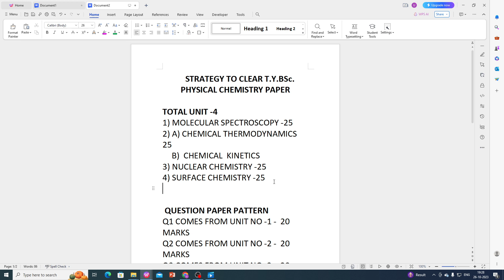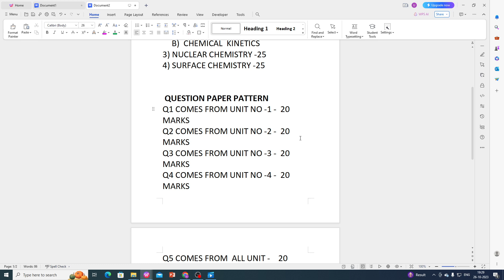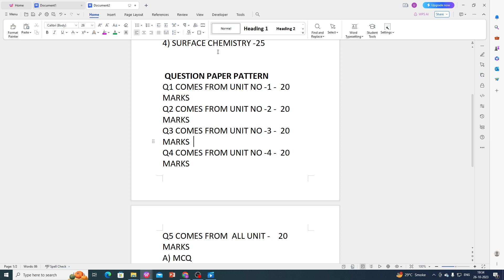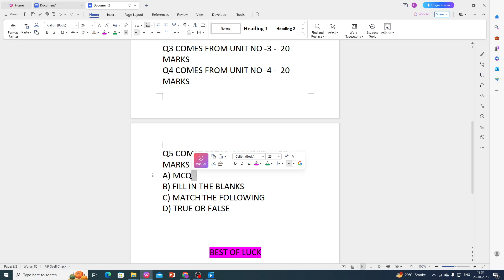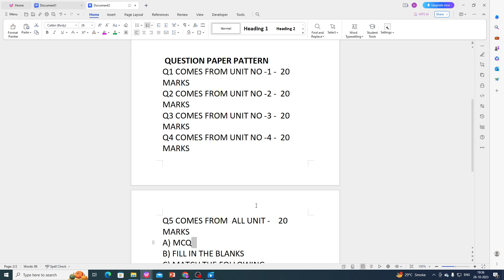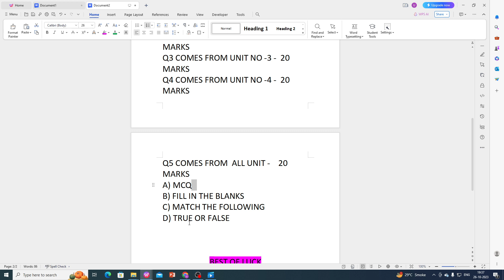EXAM STRATEGY TO CLEAR TYBSC PHYSICAL CHEMISTRY QUESTION PAPER